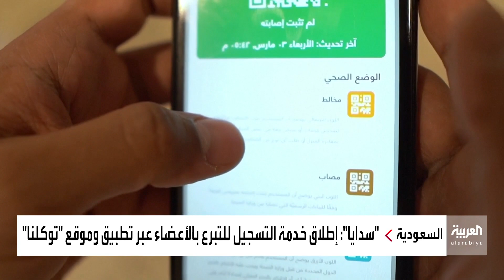تفاعل واسع بعد تسجيل الملك سلمان وولي العهد ببرنامج التبرع بالأعضاء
بعد إعلان الملك سلمان وولي العهد التسجيل في برنامج التبرع بالأعضاء.. تفاعل واسع وتوقعات بارتفاع أعداد المتبرعين بشكل ملحوظ